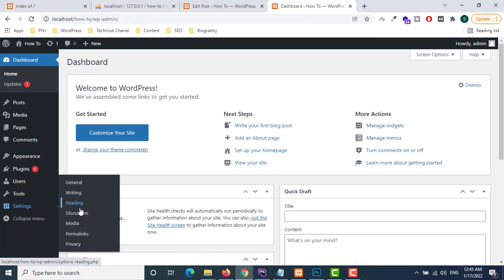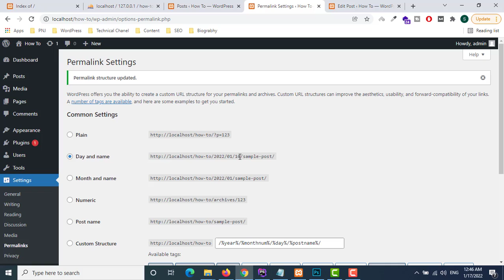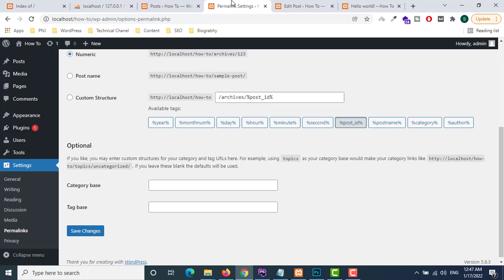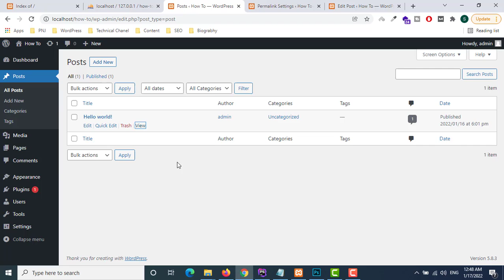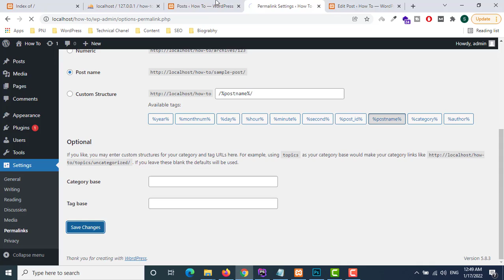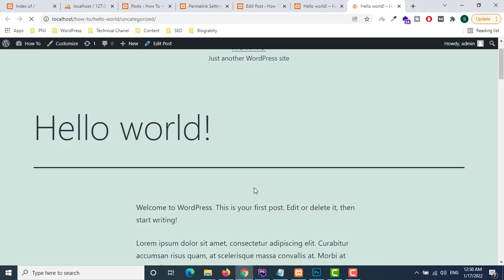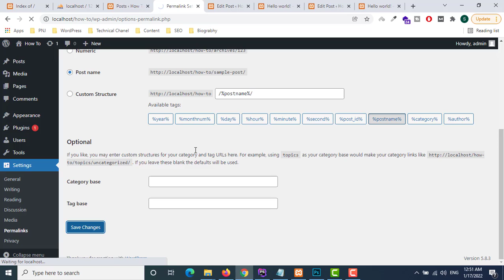How to change the link structure in WordPress (Hindi/Urdu)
Hello Friends,
I am going to show "How to change the link structure in WordPress"